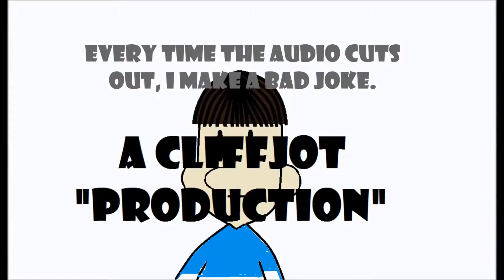Because I'm bored; Paper Mario TTYD; Part 34; WHY IS EVERYONE LOOKING FOR JEWELREY!?